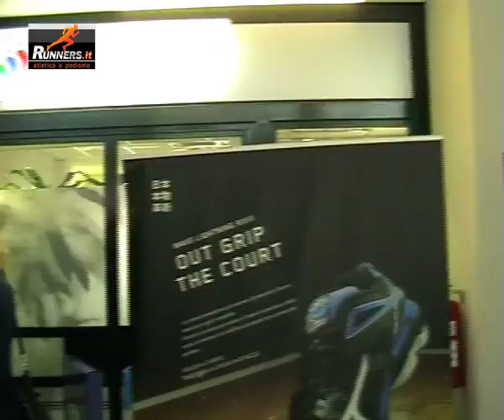Intervista a Martin e Bernard Dematteis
Runners.it intervista i fratelli Martin e Bernard Dematteis, campioni di corsa in montagna, sponsorizzati Mizuno